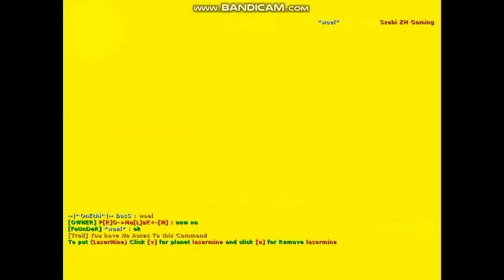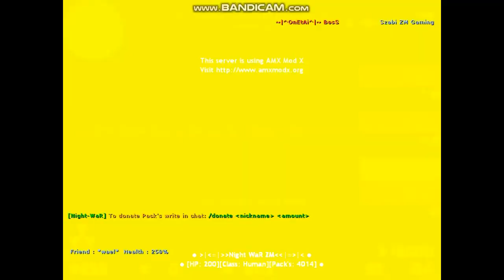Night War ZM Zombie Plague CSO FreeVIP+Bank+FastDL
FoUnDer : *wael*
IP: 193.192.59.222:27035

Welcome New Best Zombie CSO Server!